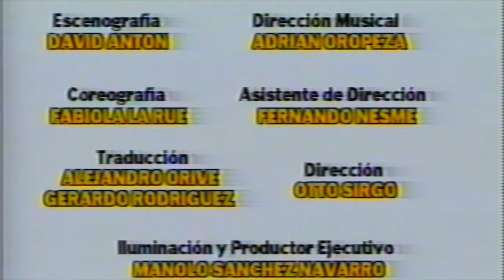1 "UN TIPO CON SUERTE" *SOY UN TIPO CON SUERTE* 1994 TEATRO SAN RAFAEL, CON Javier Díaz Dueñas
1.- "UN TIPO CON SUERTE" *SOY UN TIPO CON SUERTE*
TEATRO SAN RAFAEL 1994
CON  Javier Díaz Dueñas, Olivia Bucio Valencia, RUBÉN CERDA Ru Ce Er, Arturo Echeverría y un gran elenco.
DIRECCIÓN: OTTO SIIRGO